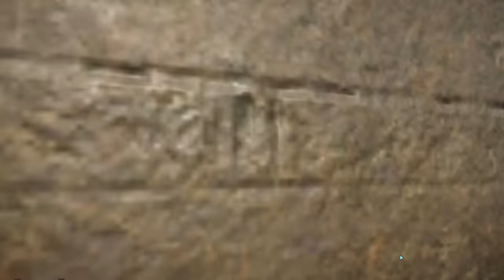Jurrasic World Evolution GamePlay#5 15 Dinosaur's Drink Water Intro And Narration Indominus Brachio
Jurrasic World Evolution GamePlay#5 15 Dinosaur's Drink Water Intro And Narration Indominus Brachio Spino

안녕하세요~~ 구독자 여러분 토이스페이스 입니다.

토이스페이스 채널에서는 상상이 현실로 이루어지는 장난감 애니메이션을 보여드립니다.

★[토이스페이스 장난감 재생목록]
toyspace more toy videos list